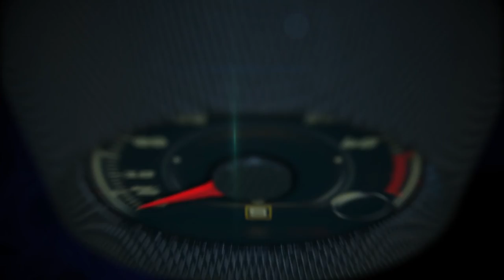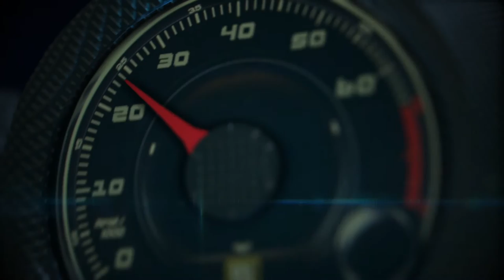2017 Ford F-350 Super Duty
The all-new 2017 Ford F-Series Super Duty is the toughest, smartest and most capable Super Duty pickup and chassis cab lineup ever. Super Duty is one of the many cars, trucks and utilities that UAW-Ford workers build in the U.S. In fact, Ford builds more vehicles and has more hourly employees in the U.S. than any other automaker.

Super Duty is part of F-Series, America’s best-selling truck for 39 years.